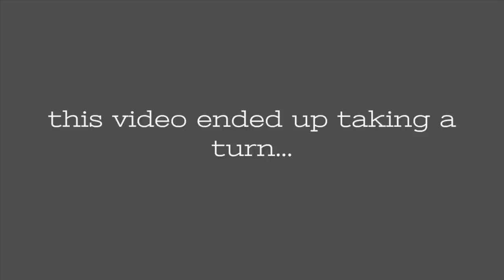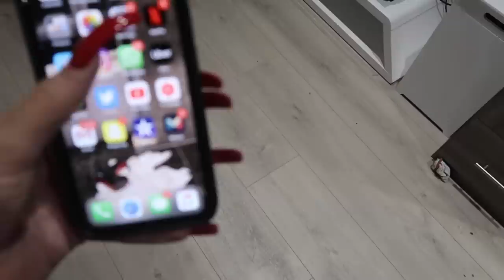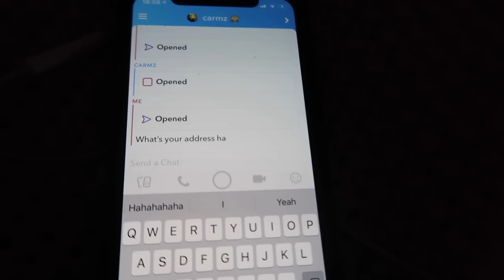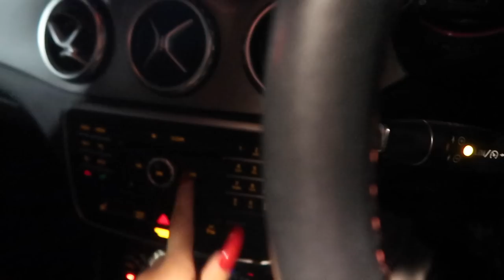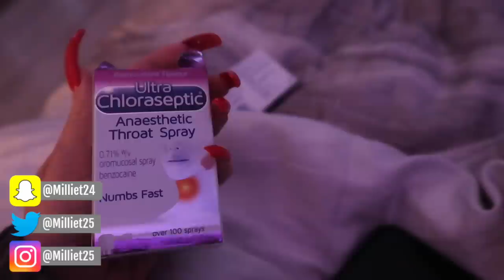I Wore EXTREMELY Long Acrylic Nails For 24 Hours! *HOSPITAL*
So I wore REALLY long acrylic nails for 24 hours... it took a turn.
This overnight challenge was very painful...

I hate trying to explain what my channel is about because I haven't got a clue. It's often a dumb video idea that involves a challenge of some sort. Like wearing heels for 24 hours straight, embarrassing myself in public and just having fun basically hehe.